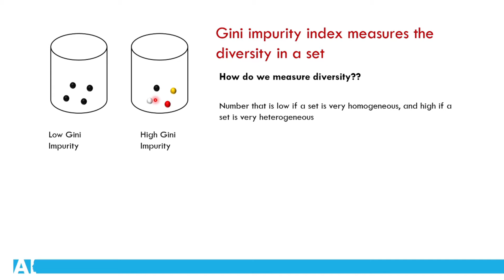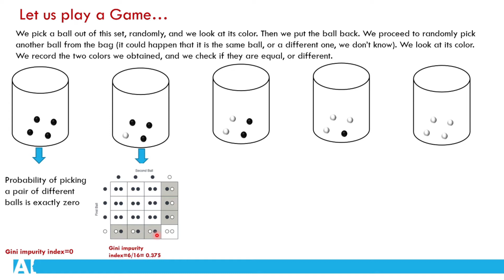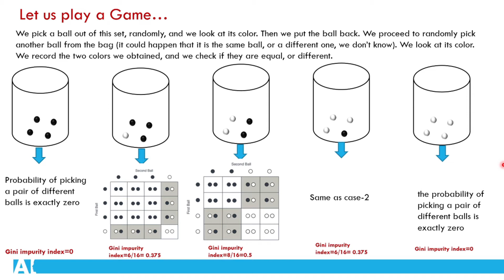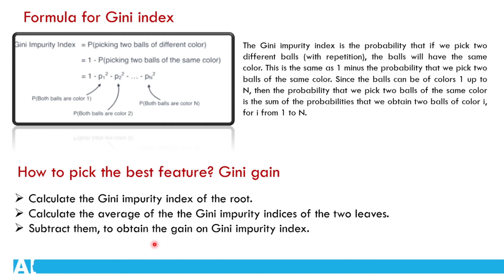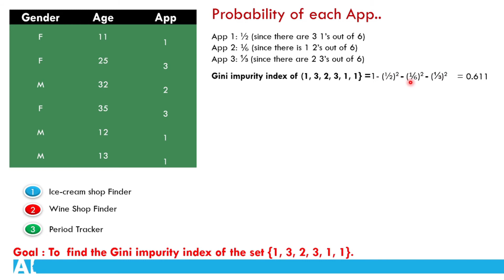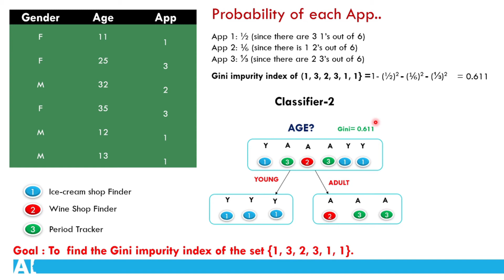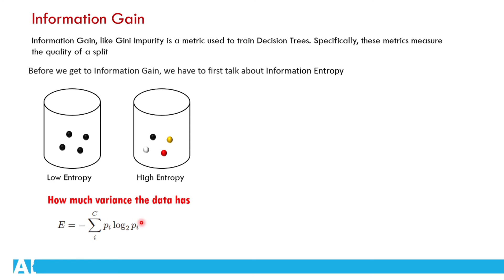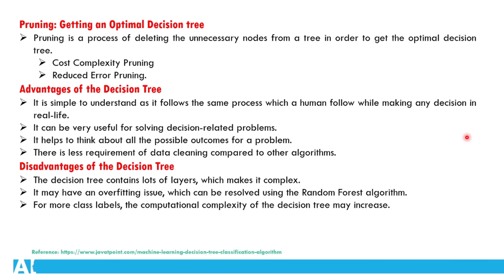Gini Impurity Intuition In Decision Tree||Malayalam||Machine Learning Course||Part-23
This part of  "Machine Learning Course" in Malayalam gives  the concept of Gini Impurity used in Decision Trees.- Gini Impurity is one of the most popular algorithms for selecting the best split in decision trees.

Course content:
1. Introduction to Machine learning- Need for AI/ML, why to learn AI/ML, machine learning types, supervised, unsupervised and reinforced learning, application, difference between Human thinking Vs Machine thinking, difference between programming vs Machine learning.
3.Python for Machine learning- variables, different libraries needed for data science such as numpy, pandas, matplotlib, etc
4. Deep-dive into machine learning- How ML algorithm works, the concept of cost function and gradient descent, practical examples for linear regression and Classifications, ML Algorithms and its usage.
5.Introduction to OpenCV- Image/video processing with OpenCV
6. Face recognition- Building a security alarm system using ML techniques